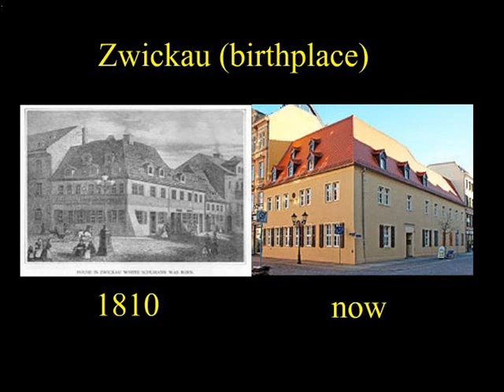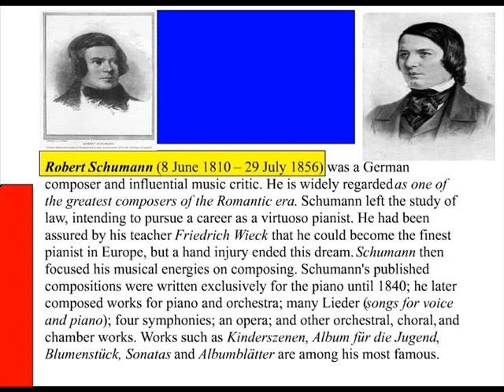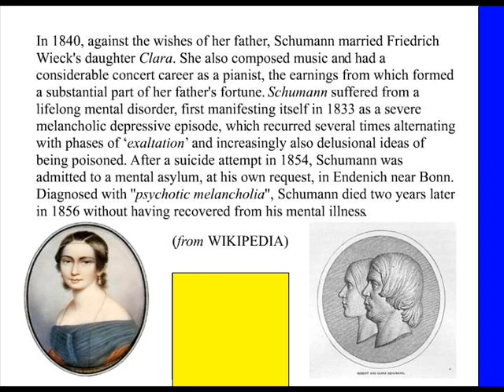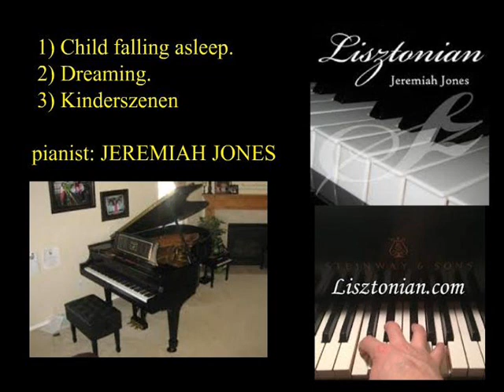ROBERT SCHUMANN (1810-1856)